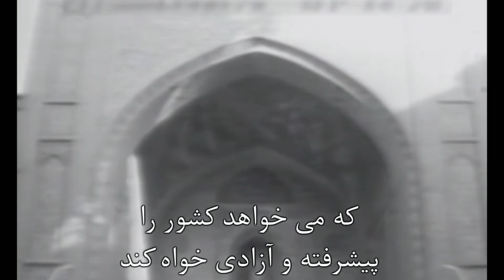پیش بینی و گزارش درست گزارشگر آمریکایی از انقلاب ۵۷ ایران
گزارشگر به درستی به این موضوع اشاره میکنه که مخالفان شاه که از طریق مساجد و روحانیون تندروی شیعه هدایت میشوند با پیشرفت و آزادی در ایران مخالفت میکنند، بخصوص با غربگرایی زنان جامعه. گزارشگر در انتها میگه که چیزی در ایران در حال اتفاق است که برعکس اغلب کشورهای دیگر است.
تعداد قابل توجهی از ایرانیان مخالف مدرن شدن سبک زندگی در ایران هستند. شاه شاید بتواند ایران را به تا انتهای قرن بیستم هدایت کند ولی بسیاری از ایرانیان در این مسیر فریاد و لگد میزنند (مخالفت میکنند)